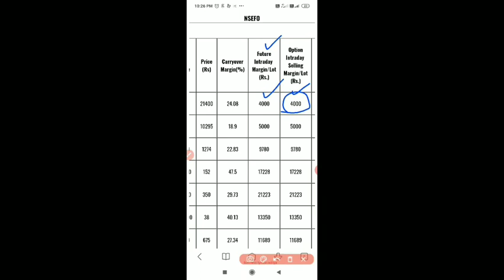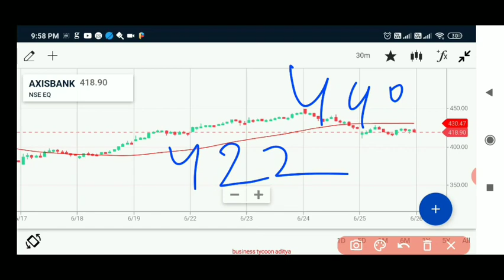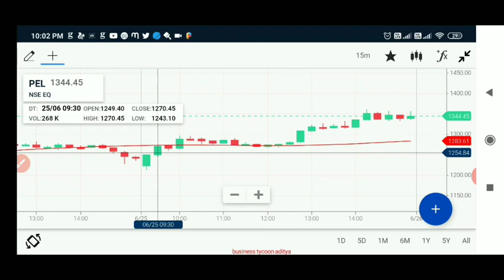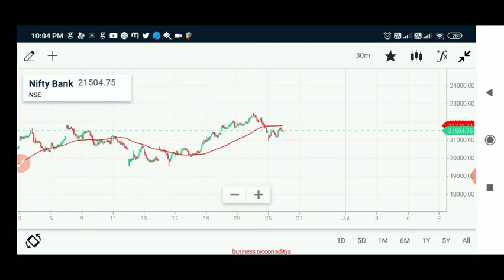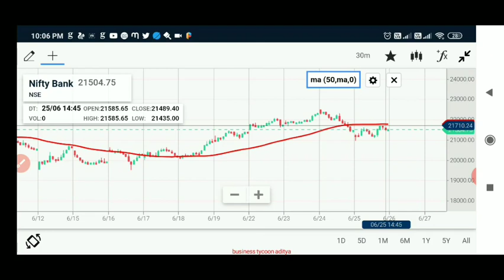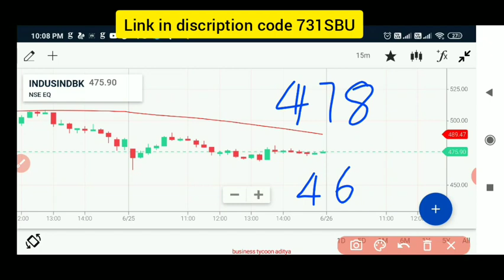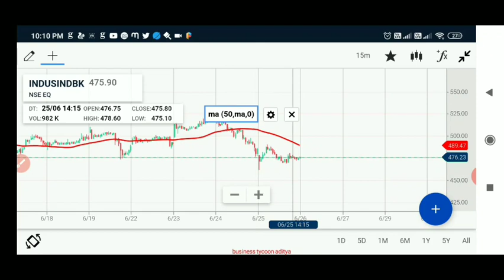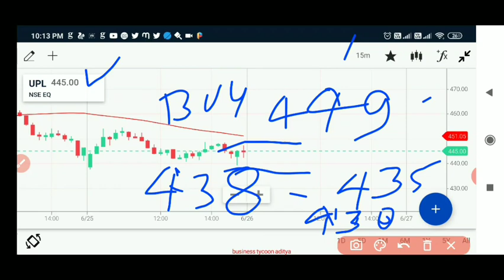26 June stock research report | earn maximum number in stock market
26 June stock research report | earn maximum number in stock market

open account in astha
Refer code- 731SBU

download Telegram apps and join THIS link